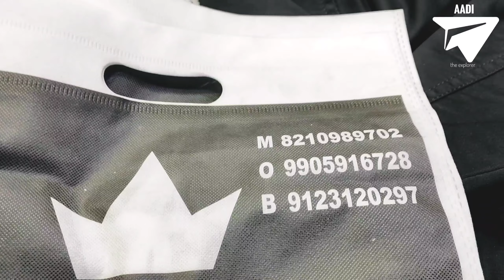Vlog68 Purana Bazar Market & Sabji Mandi, Dhanbad || AADI the explorer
To feel best quality of audio please use earphone while watching the video🙏

Purana Bazar Market & Sabji Mandi, Dhanbad || AADI the explorer ||DHANBAD

▶In this video I am explring purana bazar market and sabji market of dhanbad

And tell me how you liked the video. ❤Thanks❤
और आपको वीडियो कैसा लगा Comment करके जरूर बताएं। ❤धन्यवाद्❤